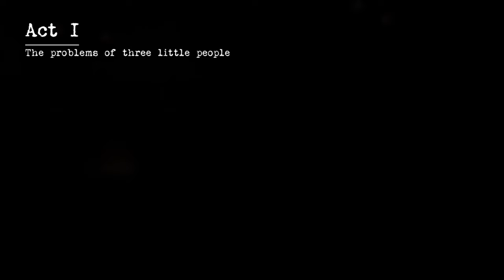Contrast - Compulsion Games film noir gem (Xbox Series X)